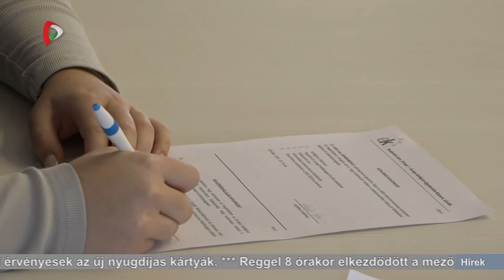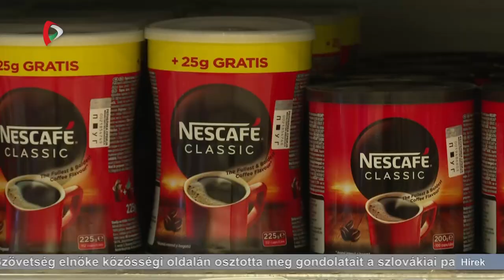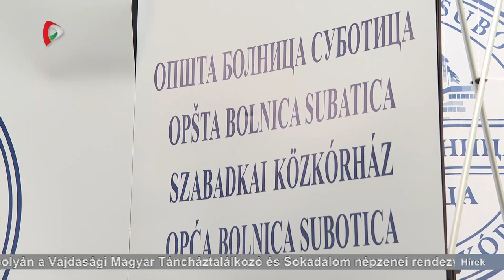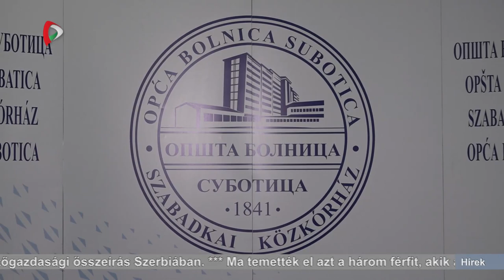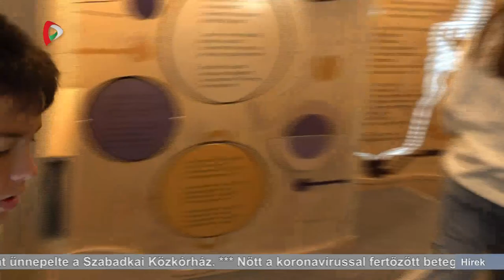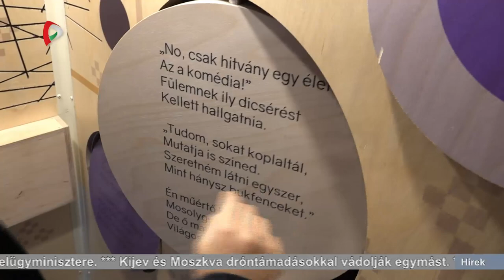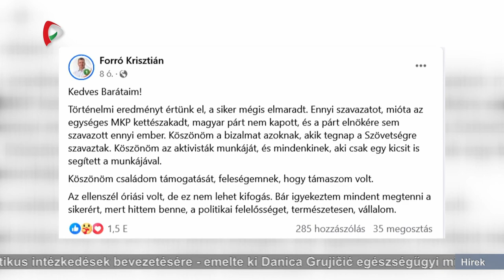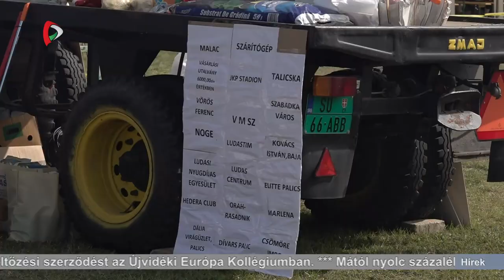Híradó – 2023.10.01. 17.30h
A Híradó főbb témái:
- Beköltöztek Újvidéken az Európa Kollégiumba a gólyák.
- Mától nyolc százalékkal emelkedik a kőolajszármazékok, a dohány, az alkohol és a kávé jövedéki adója.
- Aleksandar Vučić szerint az elmúlt 15 év legnehezebb napjai állnak Szerbia mögött Koszovóval kapcsolatban.
- Utolsó vajdasági állomására, Szabadkára érkezett a Petőfi-busz.
- Egész napos programmal készültek a szervezők Topolyán a Vajdasági Magyar Táncháztalálkozó és Sokadalom népzenei rendezvényre.
- Döntetlent játszott a TSC a lučani Mladost ellen idegenbe.